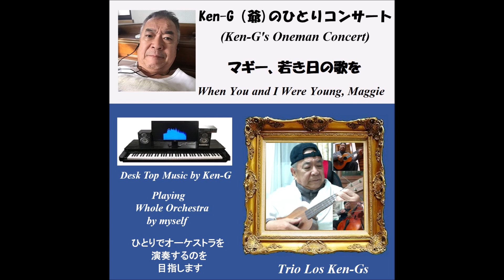893. When You and I were young, Maggie / マギー、若き日の歌を（by Ken- G）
Composed by     : James Austin Butterfield / J.A.バターフィールド　in 1866
Covered by      　: Trio Los Ken-G(爺)s
MIDI Sequencer : Cherry
Model Play　 　: YouTube
（耳コピー）

今回はインストだけです。この曲はご存じでしょうか。私はふとしたことから知ることになったのですが、その後、ラジオでもテレビでも聴いたことはありません。YTBにあったので懐かしくて耳コピーしてみました。アメリカ南北戦争終了直後の曲のようですから、あのスチーブン・フォスターとあまり変わらない時代と言えそうです。クラリネットが主役で、昔やっていましたが、残念ながらクラリネットは持っていません。ウクレレがいい感じで脇役を演じていますので、ぜひ聴いてやってください。（失礼、ウクレレじゃなくてバンジョーでした💦。バンジョーは持っていませんので、写真はウクレレで代用しました💦）

Trio Los Ken-Gs played ’When You and I were young, Maggie'　composed just after the end of Civil War of the United States which I played by Synthesizer and uploaded in the past.